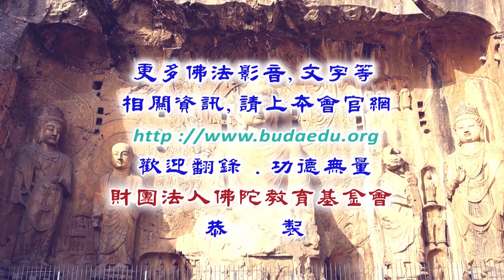《楞嚴經》--第007集/見宏法師主講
《楞嚴經》 (續講中)
主講者：見宏法師
啟講日期：2024年04月19日
演講地點：本會三學教室(二)